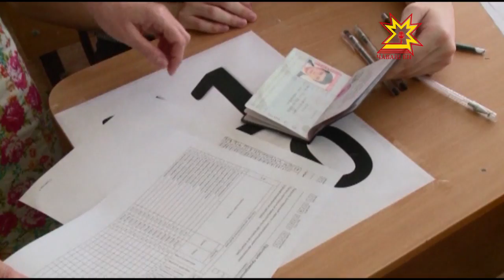48 педагогов Чувашии получат денежное поощрение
48 педагогов Чувашии,  подготовивших победителей и призеров Всероссийских олимпиад, получат денежное поощрение. Накануне учебного года Глава республики подписал соответствующее распоряжение.